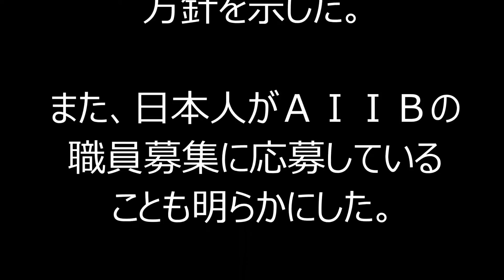‹アジア投資銀›来年前半にも融資業務開始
★海外のNEWS動画を集めてみました♪

【北京・井出晋平】中国が設立を主導するアジアインフラ投資銀行（ＡＩＩＢ）の初代総裁に内定している金立群氏は１５日、北京を訪問中の公明党の山口那津男代表と会談し、来年前半にも融資業務を始めることを明らかにした。ＡＩＩＢは年内の設立を目指しており、設立直後から業務を本格化させるとみられる。

　会談で金氏は、「来年４～６月期から投資を始める」としたうえで、「世界銀行やアジア開発銀行（ＡＤＢ）と提携するプロジェクトや、単独の投資も考えている」と話し、世銀やＡＤＢと協調融資を行う方針を示した。また、日本人がＡＩＩＢの職員募集に応募していることも明らかにした。